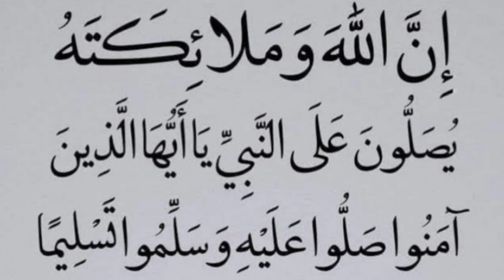اسعار طاحت أرض 👍سوڨ الدراجات النارية المستعملة في الجزائر.